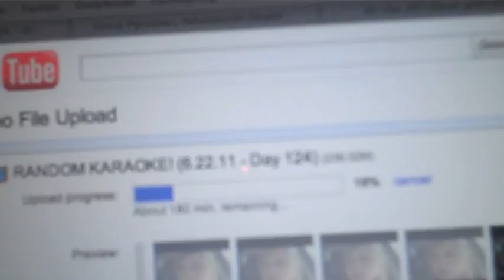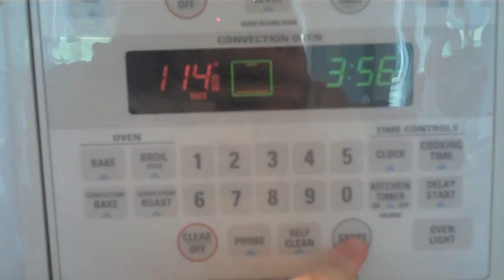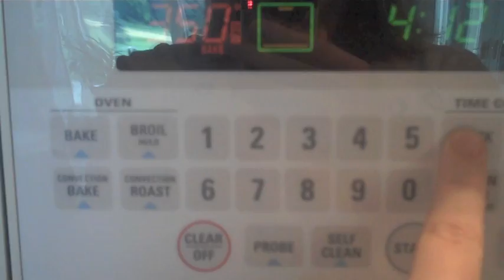COOKIE FAIL! (6.23.11 - Day 125)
LINKS